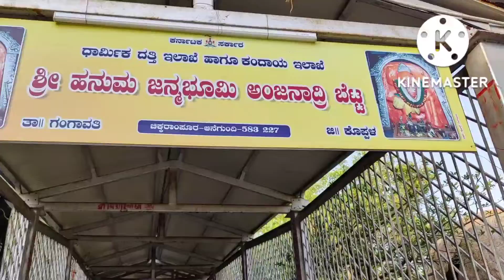ಹೊಸಪೇಟ್//ಅಂಜನಾದ್ರಿ ಬೆಟ್ಟ//ಹಂಪಿ//ಕಂಪ್ಲಿ ಇದೆಲ್ಲ ನೋಡ್ಕೊಂಡು ಬಂದ್ವಿ🤩😍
ಹೊಸಪೇಟ್//ಅಂಜನಾದ್ರಿ ಬೆಟ್ಟ//ಹಂಪಿ//ಕಂಪ್ಲಿ ಇದೆಲ್ಲ ನೋಡ್ಕೊಂಡು ಬಂದ್ವಿ🤩🥰vlog